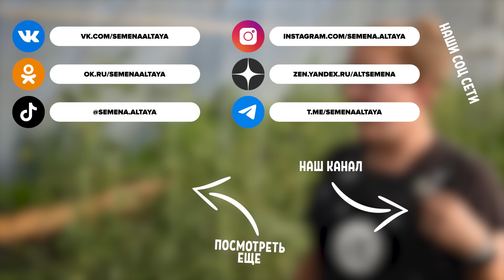Лечим огурцы ТАК! ЖЕЛТЫЕ и ВЯЛЫЕ ЛИСТЬЯ, ПУСТОЦВЕТЫ, ПАУТИННЫЙ КЛЕЩ, КРИВЫЕ ОГУРЦЫ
Вы долго ждали этого видео! И вот оно!

Рассказываем и показываем, КАК диагностировать болезни у огурцов и ЧЕМ лечить!

Вы узнаете:

- почему вырастают кривые огурцы,

- как вылечить желтые листья,

- что делать с пустоцветами,

- как побороть паутинного клеща...

И это далеко не все! СМОТРИТЕ!

ГДЕ КУПИТЬ?

АДРЕСА РОЗНИЧНЫХ ТОЧЕК ПРОДАЖ В ВАШЕМ ГОРОДЕ И СПИСОК ИНТЕРНЕТ МАГАЗИНОВ ПО ССЫЛКЕ: